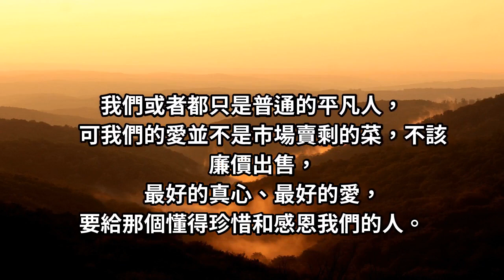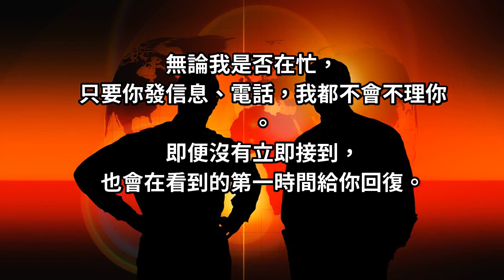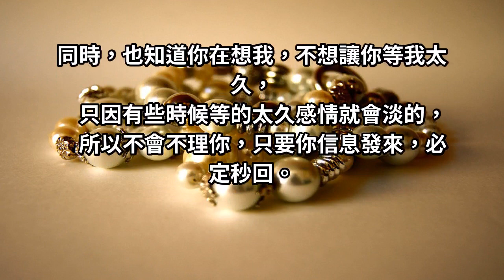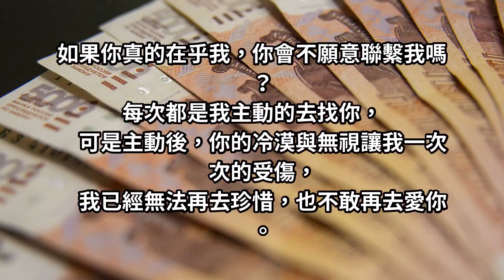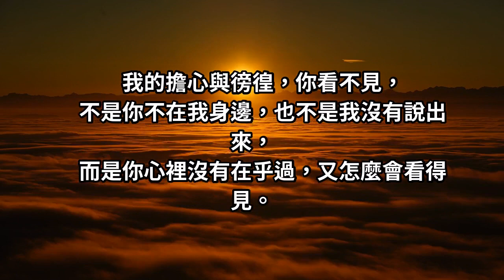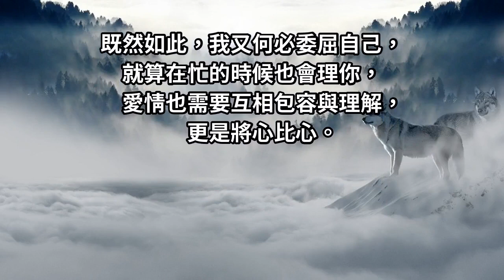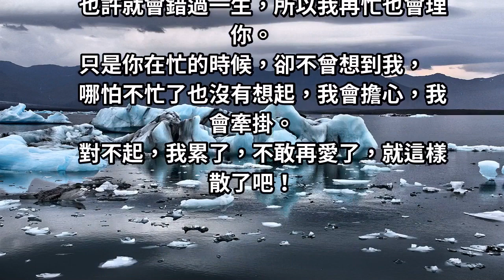如果不是因為在乎，我根本不會主動理你！對不起，我累了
愛情，不是一個人的事，不要覺得盲目付出會有結果，那些不理你的人，只會把你當做一個笑話。